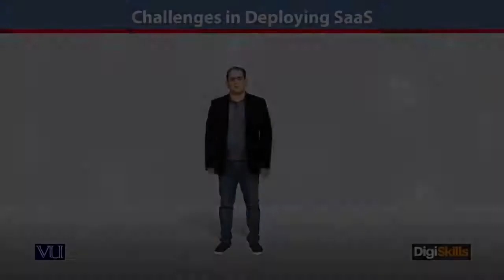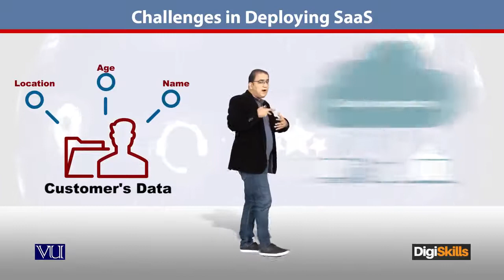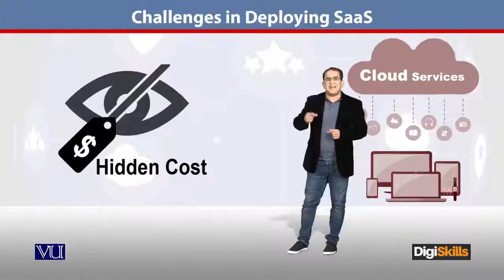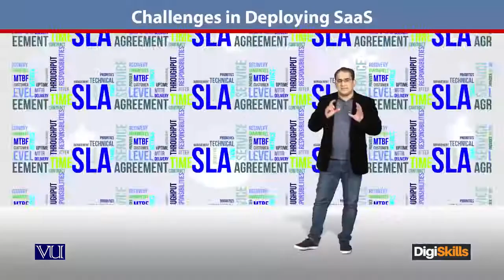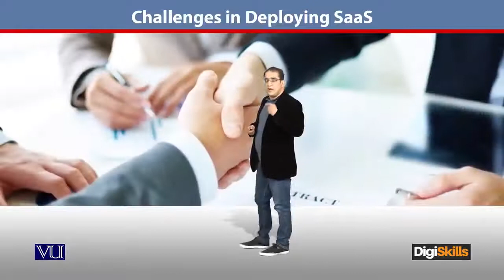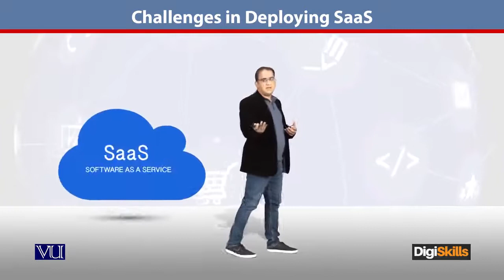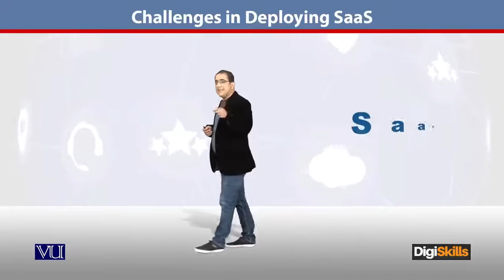30 - E Commerce in Urdu Hindi - Challenges in Deploying SaaS - E - Commerce By Digi Skills